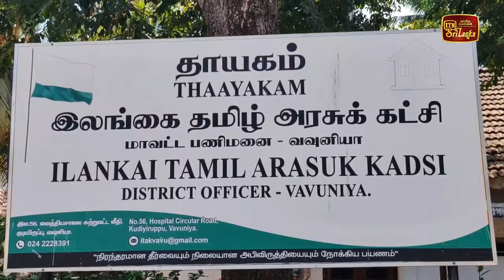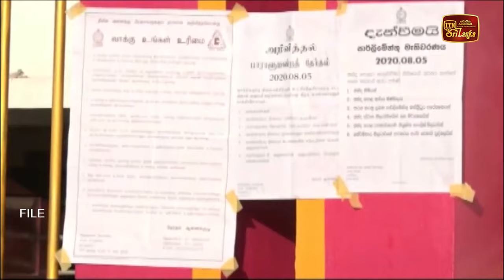දෙමළ ජනතාවගේ ප්‍රශ්න විසඳන්න පුළුවන් නායකයා රනිල් වික්‍රමසිංහ - මාවෙයි සේනාධිරාජා